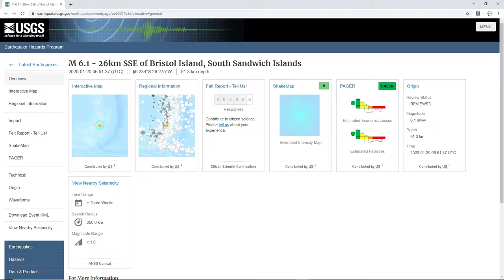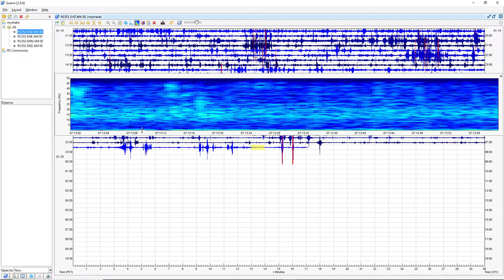Seismic Data of a 6.3 Earthquake Off the Coast of Bristol Island, South Sandwich Islands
16 Mile SSE of Bristol Island, South Sandwich Islands | Magnitude: 6.1  Depth: 57 Miles | January 20, 6:51 AM UTC